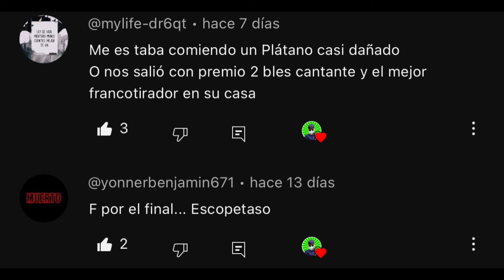REY DEL AWM 🆚 REY DE LA DESERT 😱 PVP ÉPICO Y LEGENDARIO 🔥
Como están chicos Mis redes
Ten fé Dios es único 👏🏻